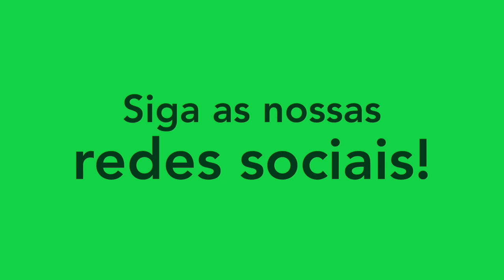WEVERTON - LATERAL-DIREITO/RIGHT-BACK - VASCO 2022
Melhores momentos do atleta Weverton, lateral-direito do Vasco. Siga ele no instagram: @weverton_guilherme99